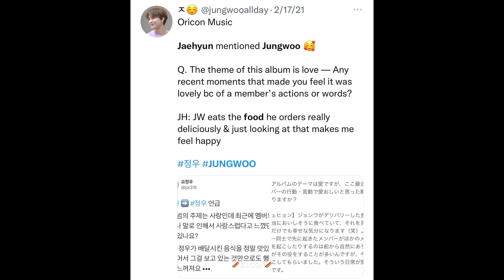Jaehyun's love language to Jungwoo?🧐